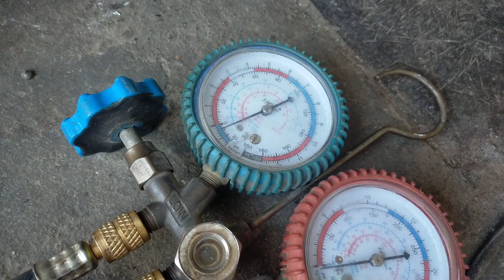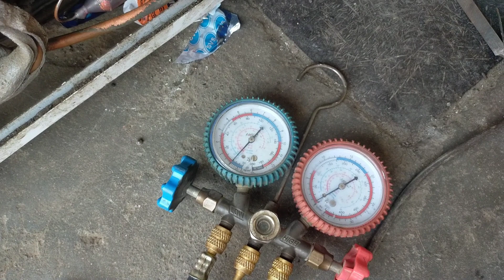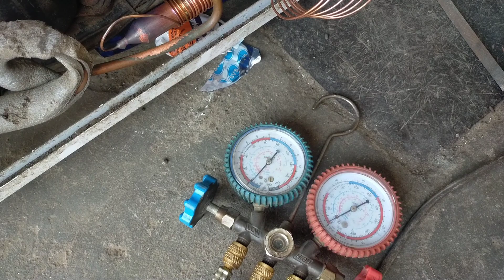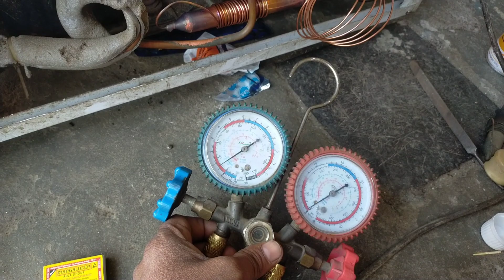डीप फ्रीजर पाइपिंग। कोई भी कारीगर निडर होकर कर सकता है। फुल डाटा के साथ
डीप फ्रीजर पाइपिंग
कोई भी कारीगर निडर होकर कर सकता है
डीप फ्रीजर पाइपिंग
dpipe
b-pipe
b and b piping
c-pipe
cpp drainage pipe
pipe-dri
dd piping
d and f plumbing
d and f plumbing vancouver wa
d drain
driscopipe systems design manual
epipe f30
e-pipe
e pipe plumbing
eppendorf freezer
f pipe
fp diesel parts
fep diaphragm
g pipe fittings
g press fittings
h-pipe
j-pipe
j-p drain
j-p drain tube
j drain fittings
k p drains
k d pipe supply
k-pipe
k and f drill press
kdp frisco
m and p flange
m-pipe
mpd piping kit
n drip
o.d pipe
ohp frigate
o'dippers
p and f distributors
p drain
p-pipe
p drain pipe
q pipe
q-dip
q dope
q line pipe
r p fedder
r dplyr pipe
r.p. fedder industrial
r pipe filter
s&d pipe fittings
s drain pipe
s and d pipe
s&d fittings
t piping
t pipe fittings
t drain pipe
u pipe fittings
u joint pipe
u-pipe
u drain pipe
v & d pipe co
v-pipe
vpod freightliner
wpd fresno
wpd fresno ca
x-pipe
x-pando pipe joint compound
y-pipe
y pipe fitting
y drain
z-pipe
1 gph dripper
1 drop pipe
2 dip pipe
2 dry pipe valve
2 di pipe
2 pipe friction loss
2 drain pipe fittings
3 dip pipe
3 frp pipe
3 drain pipe fittings
3 drainage pipe fittings
4 dip pipe
4 pipe freeze kit
4 drain pipe coupling
4 drain pipe fittings
4 inch pipe freezing kit
5 drainage pipe
5 drain pipe
5 drill pipe displacement
6 dip pipe
6 dip
6 frp pipe
6 di pipe
6 dry pipe valve
7 drain pipe
dfp806
8 dip pipe
8 dip
8 dip water main
8 french drain pipe
dr-9 pipe
9 dpo frer
hdpe dr9 fittings